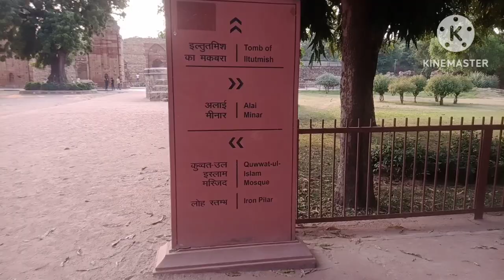Qutub minar vlog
In this video, I visited Delhi's one of the popular tourist places Qutub minar.